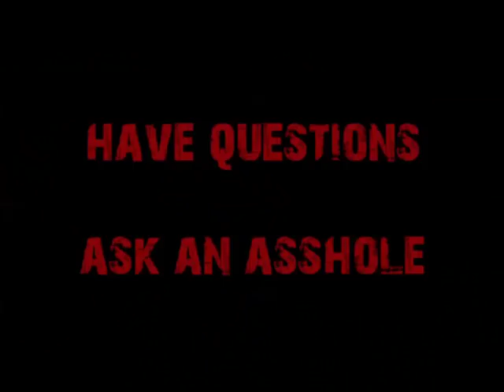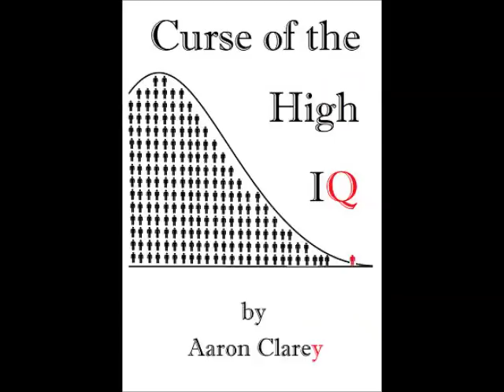"Fur"-ternity Leave: Gen X Spinsterhood Evolved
The push to substitute children with pets is the consequence of putting your career and education above love and family.  Gen X Spinsters have arrived.